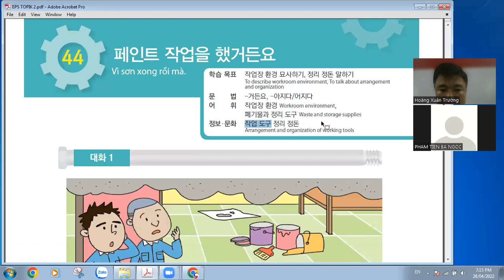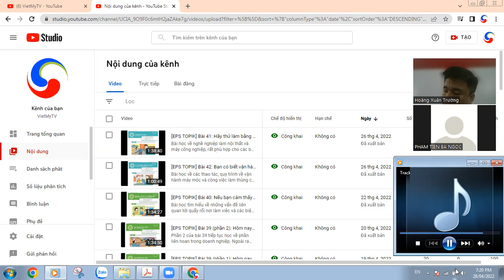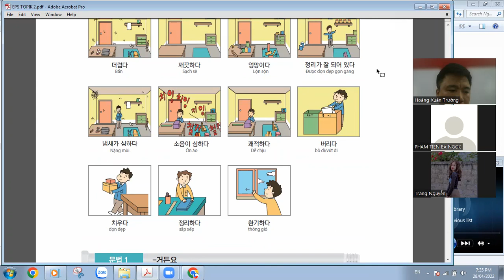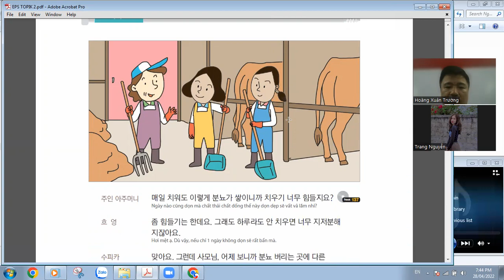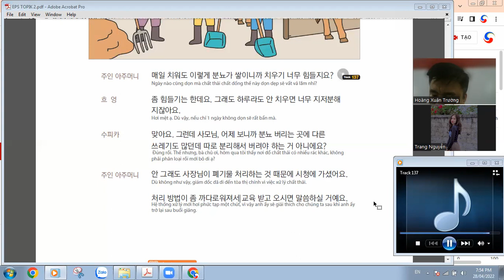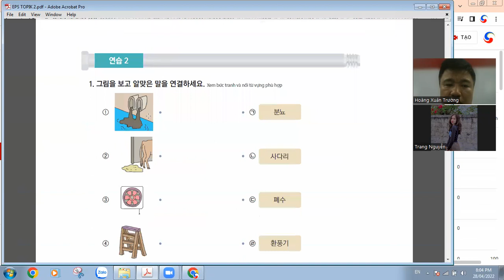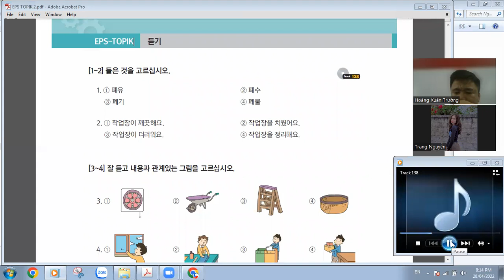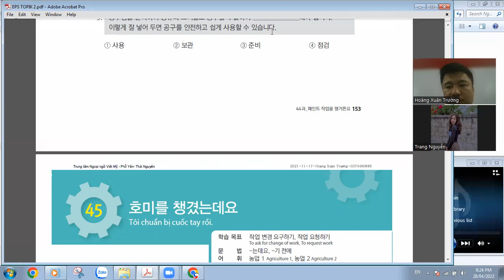[EPS-TOPIK] Bài 44: Vì đã sơn mà.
Bài học về Nghề sơn và Chăn nuôi